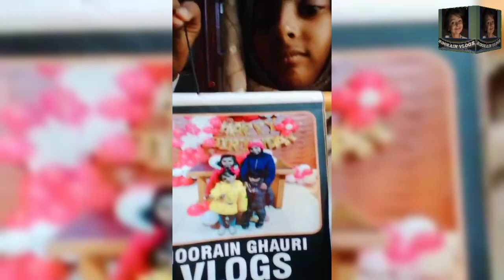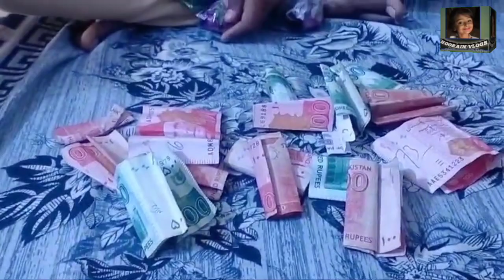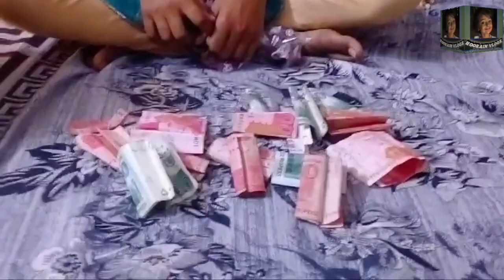HOORAIN GHAURI KA PEHLA ROZA||ROZA KUSHAI VLOG||HOORAIN GHAURI VLOGS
roza kushai vlog
rozakushai

family vlog, Pakistani family vlog, Indian family vlog,kids vlog,